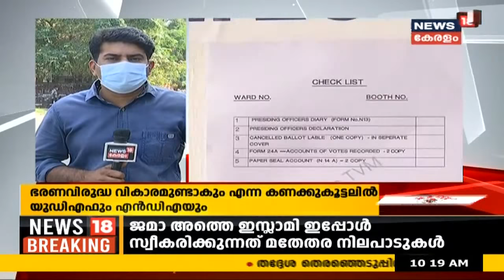Kerala Local Body Election: തെരഞ്ഞെടുപ്പ് ഫലം നാളെ; ആര് നേടും തിരുവനന്തപുരം, കൊച്ചി കോർപ്പറേഷനുകൾ?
തദ്ദേശ തിരഞ്ഞെടുപ്പിന്റെ അവസാനഘട്ട വോട്ടെടുപ്പിൽ കനത്ത പോളിങ് രേഖപ്പെടുത്തി. ഒടുവിൽ ലഭിച്ച കണക്കു പ്രകാരം പോളിങ് 78.64 ശതമാനം ആണ്. നാളെയാണ് ഫലപ്രഖ്യാപനം. .